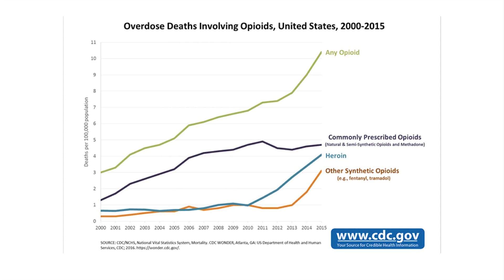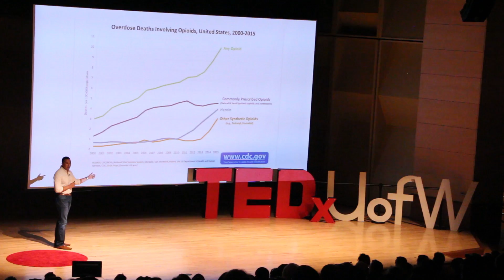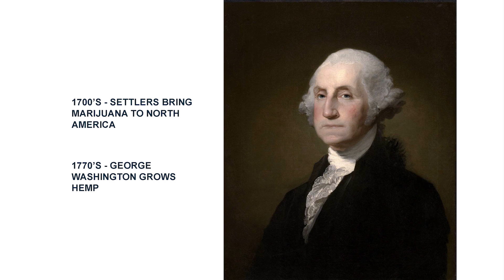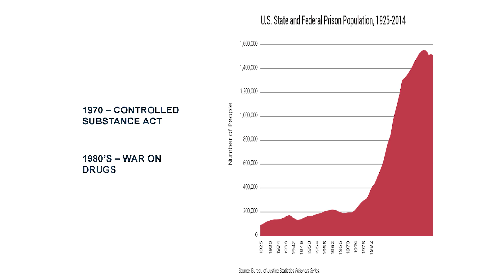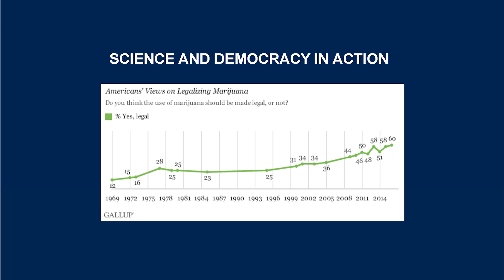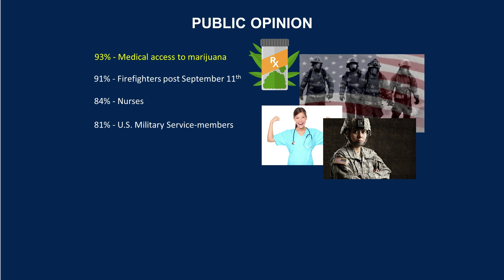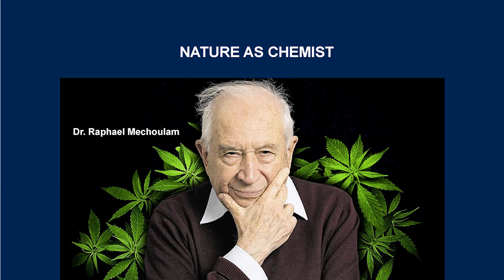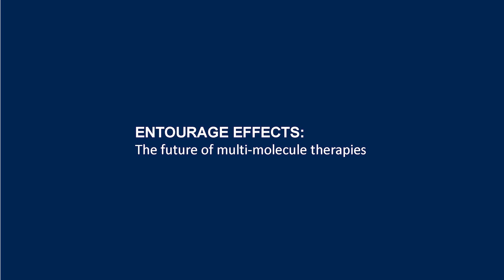Yes, Cannabis is Federally Illegal, and Things are Rapidly Changing! | Kelly Ogilvie | TEDxUofW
Kelly Ogilvie expounds upon the medical applications of a non-psychoactive compound from the cannabis plant. He further investigates the unique grassroots movement pushing the cannabis industry forward.

Kelly currently serves as CEO of DeepCell Industries, a technology development company focusing on the cannabis industry. As a long-time entrepreneur and lover of science and technology, Kelly has both founded and led a variety of Seattle-based companies throughout his career, from Blue Marble Biomaterials which converts organic biomass into renewable specialty chemicals, to a social saving and payment platform called Quemulus, to a full-service digital marketing agency named Milli. Most recently Kelly worked as a Senior Policy Advisor to Washington State Governor Jay Inslee on economic development strategy in Washington. Kelly currently serves on the boards of the Washington Interactive Network (WIN) and the External Advisory Board for the Center for Environmental Research, Education, and Outreach (CEREO) at Washington State University. As DeepCell’s CEO, Kelly is responsible for setting overall strategy and direction and for allocating capital and resources to each of the company’s priorities. He leads the executive team in both work ethic and culture and is the direct liaison with the company’s investors and Advisory Board.